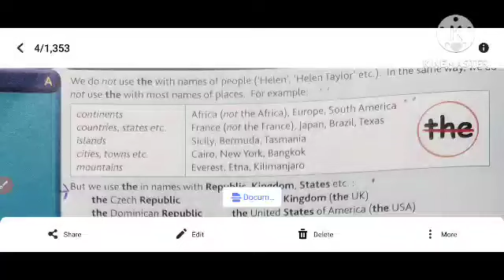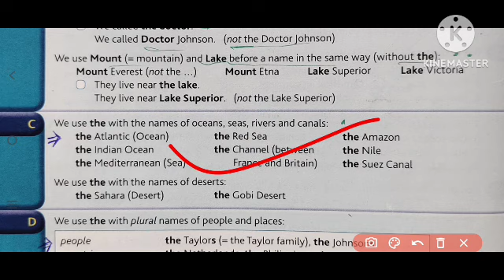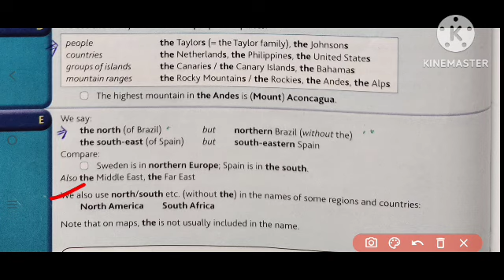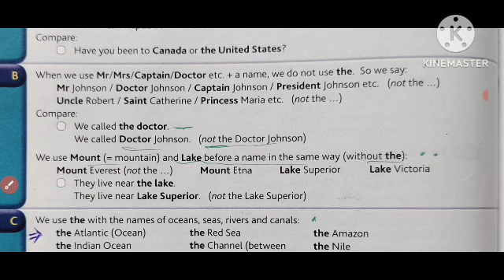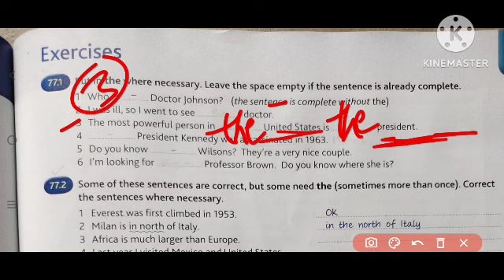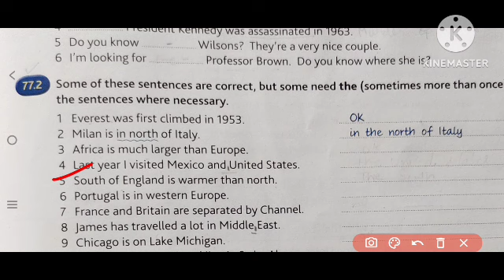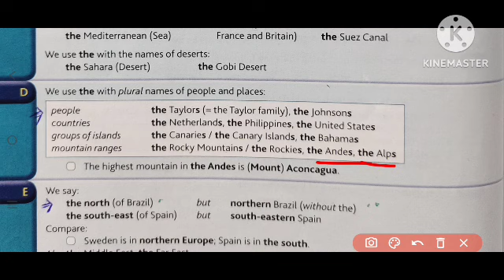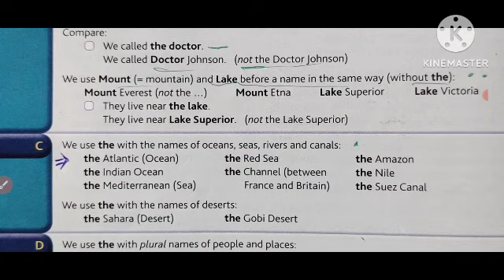ba sem 1/English grammar in use fourth edition by Raymond Murphy unit 77 combridge english grammar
English grammar unit 77 fourth edition by Raymond Murphy#combridge english grammar unit 77/ba sem 1
combridge english grammar in use fourth edition by Raymond Murphy unit 77

combridge english grammar in use fourth edition by Raymond Murphy

semester 1 first english grammar in use unit 77

countable and un countable noun in english grammar

English grammar unit 77 fourth edition by Raymond Murphy
combridge english grammar unit 77

ba sem 1 first english grammar Raymond Murphy unit 77
ba sem 1 first english grammar by Raymond Murphy unit 77
Raymond Murphy combridge english grammar unit 77

english grammar in use fourth edition by Raymond Murphy unit 77